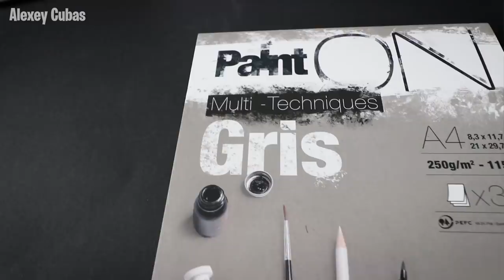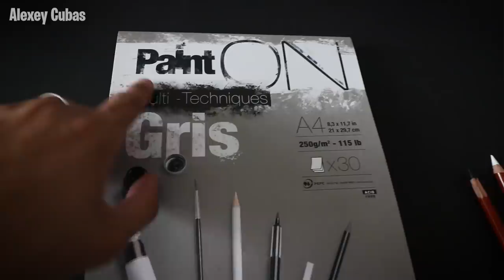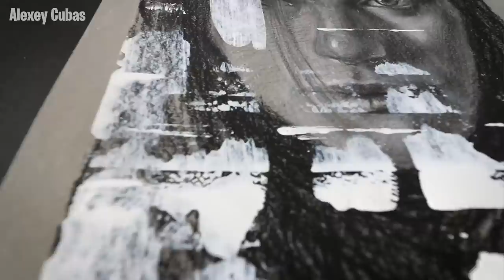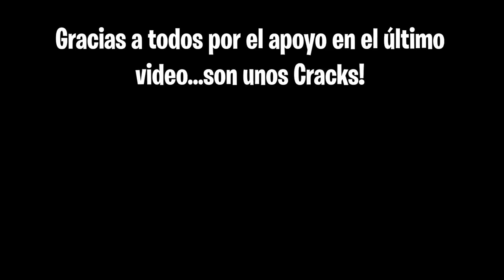¿¡ Libreta de Dibujo MULTI-TÉCNICAS ?! *Materiales PRO*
¿¡ Libreta de Dibujo MULTI-TÉCNICAS ?!
Creo realmente que es una de las mejores libretas de dibujo que he probado, aunque todavía nos falta por probar muchos materiales de dibujo. Espero que les guste el vídeo.